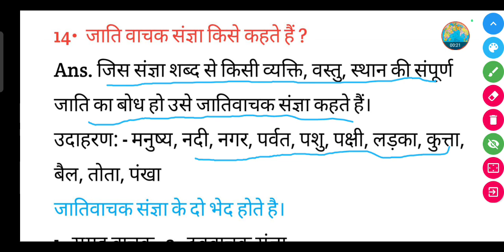जाति वाचक संज्ञा किसे कहते हैं ? || Jati vachak sangya Kise kahate Hain